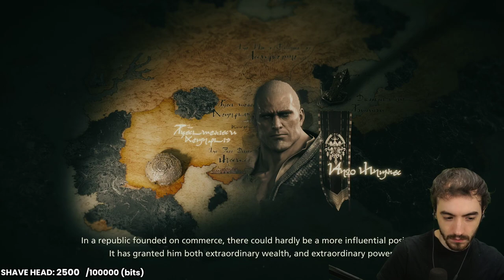Burr Plays Final Fantasy XVI - Episode 14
Burr is attempting his first Final Fantasy game with Final Fantasy XVI. Let's see how bad he is.